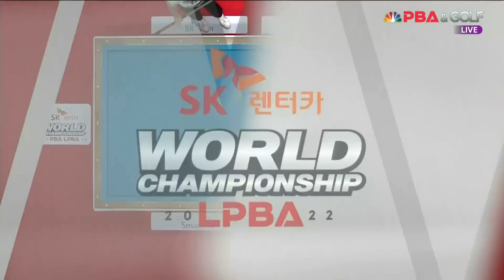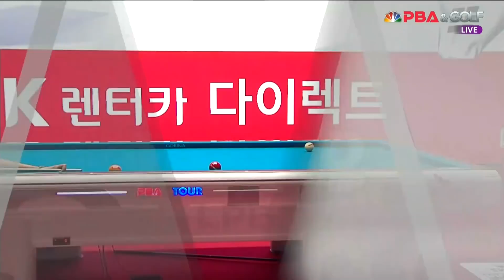「스롱 피아비, 벼랑 끝!」vs. 임경진 I 2세트 / 32강 A조 I Day 3 , SK렌터카 LPBA 월드챔피언십